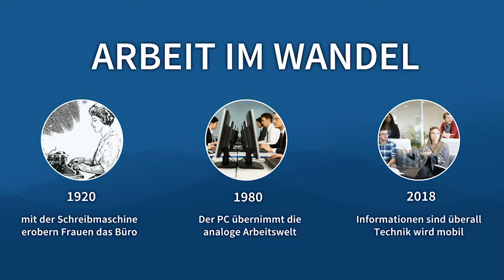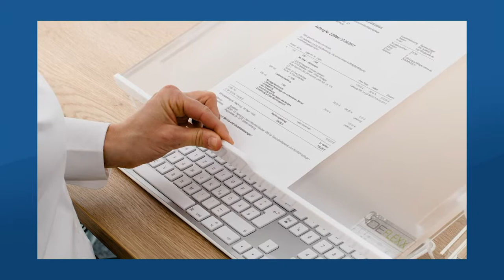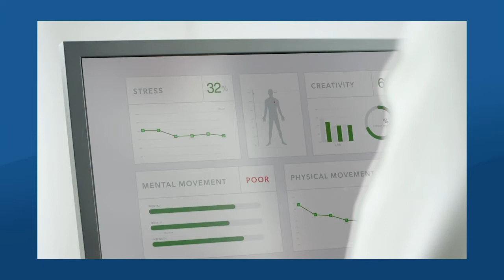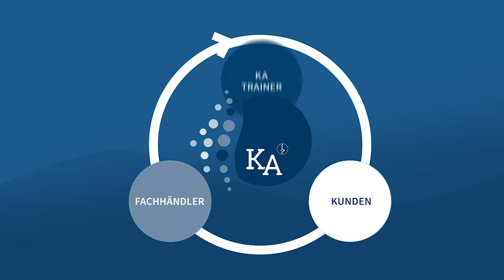Körperzentriert Arbeiten® - Gesund im Büro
Um unsere Arbeit effektiv und gesund zu gestalten, müssen wir alle Aspekte eines Arbeitsplatzes einbeziehen und verstehen. So finden wir eine gute Lösung.
Gestalte gesundes, spannungsfreies Arbeiten durch geringere Intensität und eine erhöhte Effektivität. Spüre, was Dir gut tut und ändern Deine Gewohnheiten!